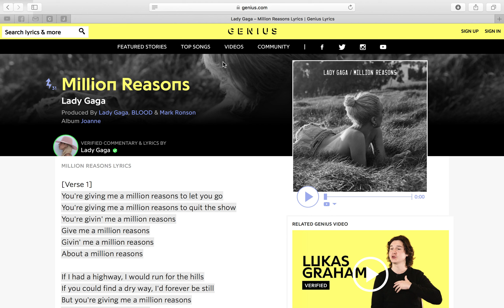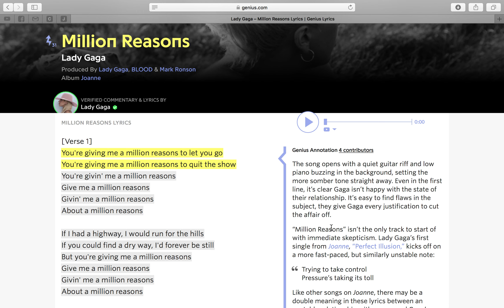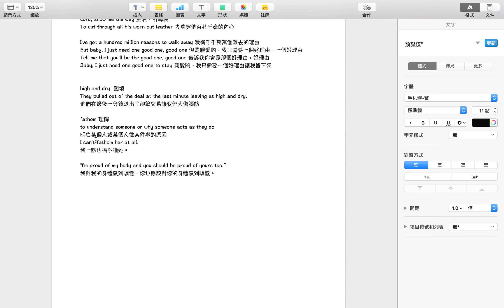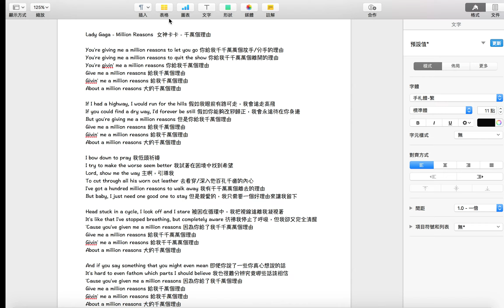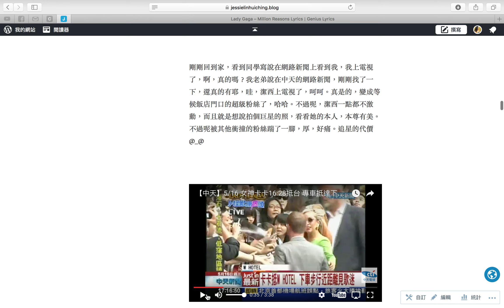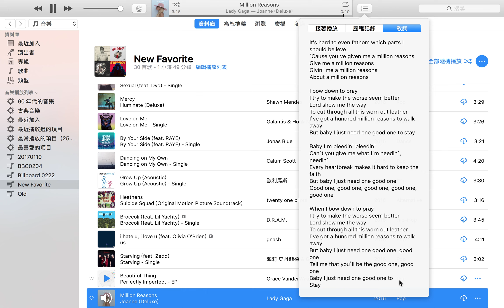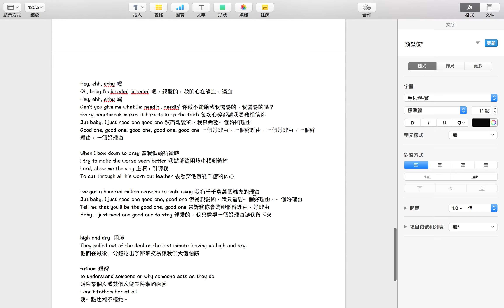【潔西家】翻譯歌詞講解：Lady Gaga Million Reasons 女神卡卡 千萬個理由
講解 Million Reasons 歌詞，跟現在事實相反的假設語氣，第二條件句，潔西走音演唱

內容是潔西講解這首歌歌詞的英文原本的意思，然後解釋為什麼潔西翻譯成中文後跟英文不同，然後第二十分鐘的地方，記住，第二十分鐘，不想被潔西魔音傳腦的走音歌聲嚇到的人可以到二十分就停了。走音的很誇張，自己聽了一直笑，難怪沒人要陪潔西去唱歌，恩，是潔西不好意思去下大家啦。部落格有簡單講一下第二條件句的句型跟例子。

部落格的歌詞翻譯連結在下面